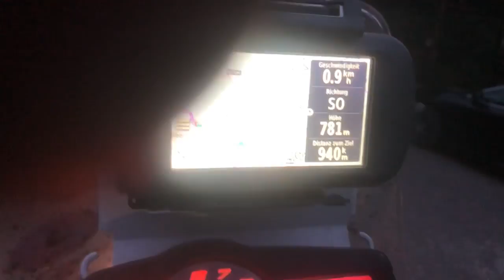Tag 5. | EnduroBoxer Tour 2021 | TET Rumänien Sektion 2 | Minusgrade in großer Höhe!e!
Heute war wieder ein langer Fahrtag. Dieses Land überrascht uns ständig mit tollen und abwechslungsreichen Strecken. Mega was wir hier erleben dürfen. Jeden Tag ein neues Abenteuer.

Es war wieder ein geiler Fahrtag. Am Morgen hatten wir uns von den beiden Münchnern getrennt und sind zurück in die TET Rumänien - Sektion 2 eingestiegen. Die Strecke war anfangs recht lässig. Meist auf breiten ausgefahrenen Wege. Später wurde es wieder etwas tricky und dann folgten entspannende Kilometer auf Teer. Die mussten wir genießen, den unsere Akkus waren auch schon etwas angefressen. Dann nach einer guten Mittagspause im Park ging es durch Schigebiete und über Passstraßen. Was für ein Spaß.
Doch auch der Spaß hat seine Schattenseiten. Als wir entschlossen noch eine Stunde zu fahren ging’s in die Berge, doch was da auf uns zukommen sollte konnten wir uns nicht vorstellen. Es ging den Berg rauf und den Berg rauf und den Berg rauf bis auf 2000 Meter. Dort war Eis und Nebel und es wurde bitterkalt. Irre
Also schnell durch den Trail und hoffen dass er in die Ebene führt. Glücklicherweise war es so und nun konnten wir sicher in einer Pension unterkommen.
Morgen geht’s weiter! Bis dann euer Jörg und Manu